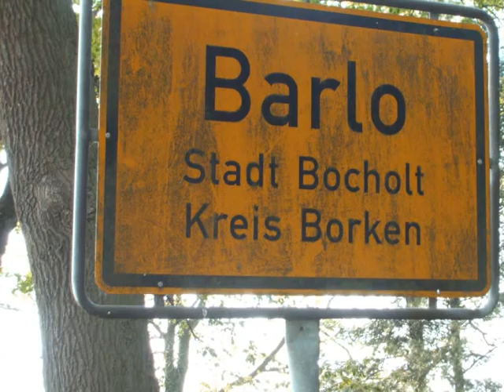Agrar Barlo - Stress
Musikprojekt am Euro von Florian, Lukas, Philipp, Samuel, Gerald und Max
das bild passt manchmal nich zu musik. das is irgw pc fehler